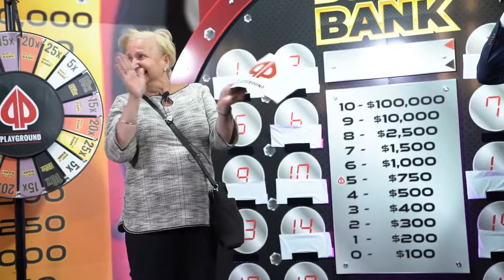Playground - Bust the bank $1 Million 2021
Bust the bank is back!
Along with the $1,000,000 grand prize

Join our host Freeway Frank every Sunday from September 5 to October 10 for a chance to win up to $100,000. Draws are held five times per draw day!

Don't miss any of our videos.
For all things Playground; Poker, Gaming and Dining visit our Facebook
For all the latest Playground Poker Club updates LIKE our Facebook

Playground was established in 2010 and is recognized by poker players worldwide as a Premier Poker Destination.
The Club is located less than twenty minutes south of downtown Montreal; within the Mohawk Territory of Kahnawake and is duly licensed by the Kahnawake Gaming Commission (KGC).
Playground has established itself as a poker club built For Players, By Players and is committed to operating a fun and safe gaming environment for players at all levels.

Playground
playground.ca